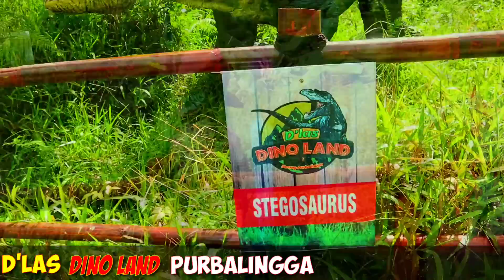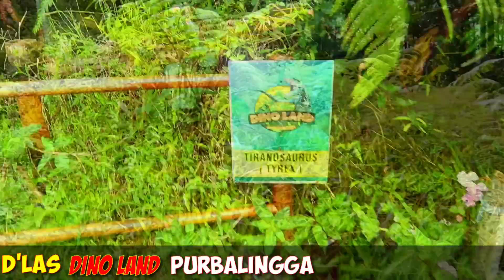FUNNY REACTION‼️PRANK PATUNG HIDUP SUPER LUCU BIKIN NGAKAK 😂